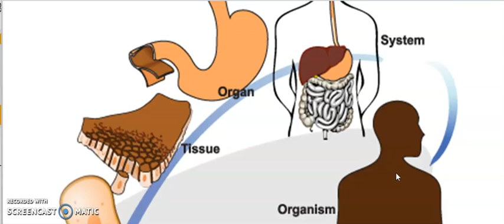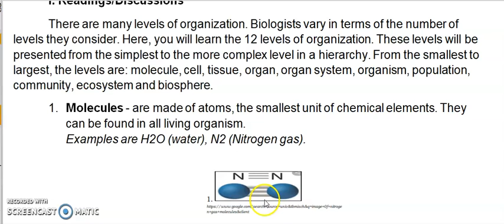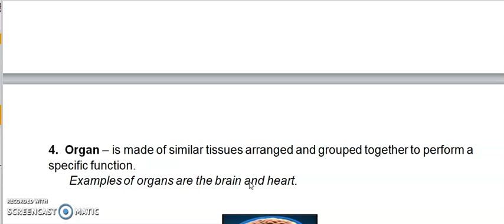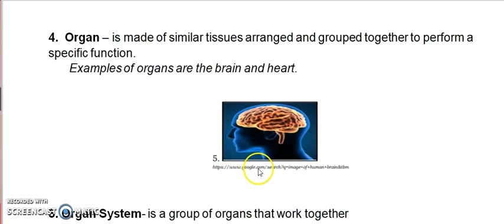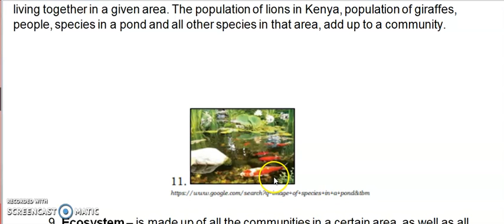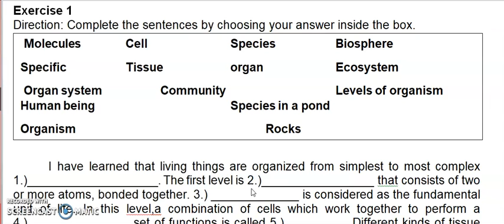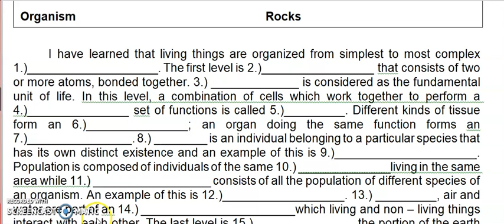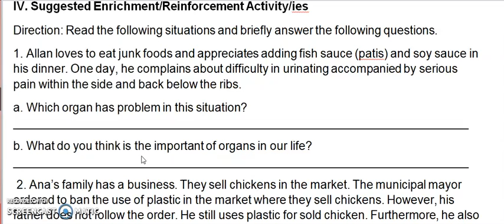SCIENCE 7 QUARTER 2 MODULE 2: LEVELS OF ORGANIZATION IN AN ORGANISM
This video is about the levels of organization in an organism self-learning home task.